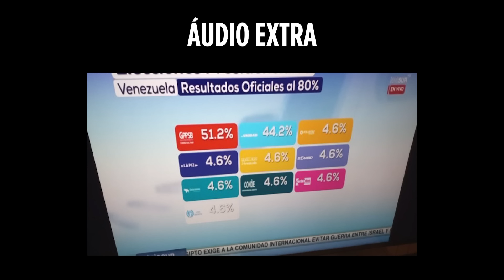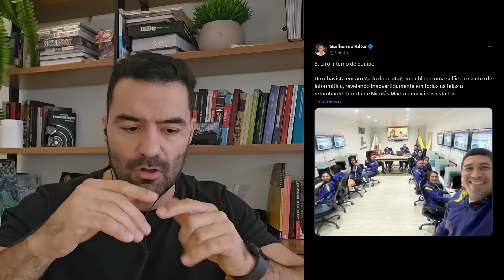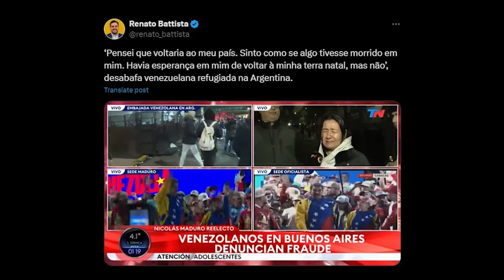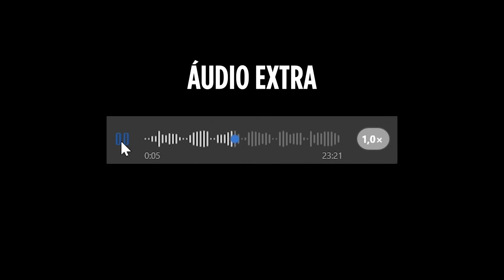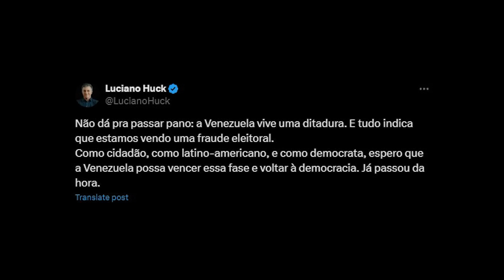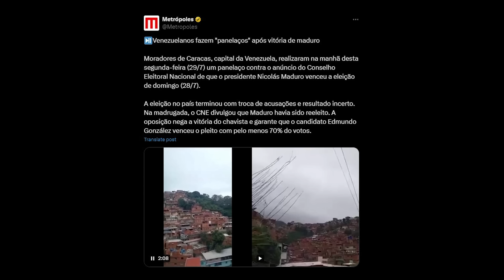O QUE NÃO TE CONTARAM SOBRE A VENEZUELA